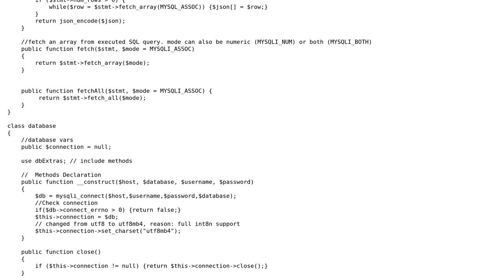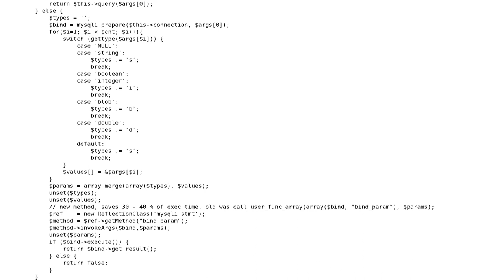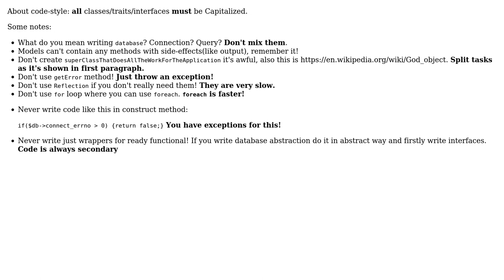Code Review: PHP MySQLi database wrapper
With thanks & praise to God, and with thanks to the many people who have made this project possible! | Content (except music & images) licensed under CC BY-SA | Music | Images & others | With thanks to user smt user ruifn user Phrancis and the Stack Exchange Network Trademarks are property of their respective owners. You are responsible for your own actions.